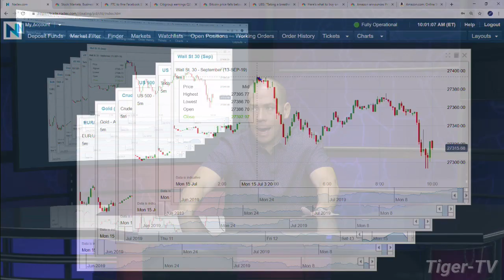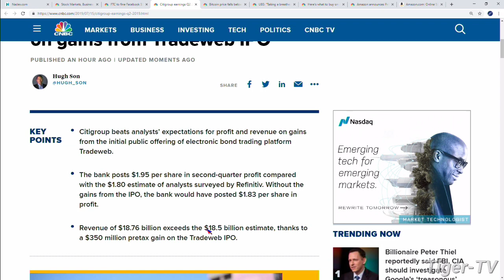July 15th, 10AM ET Market Update with Tommy O'Brien on TFNN